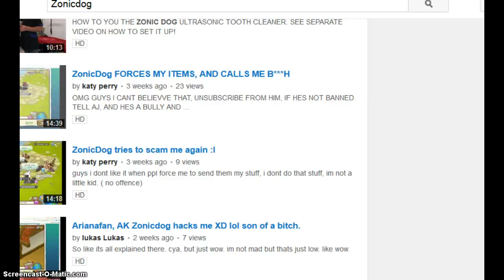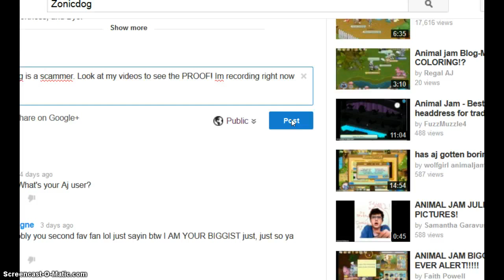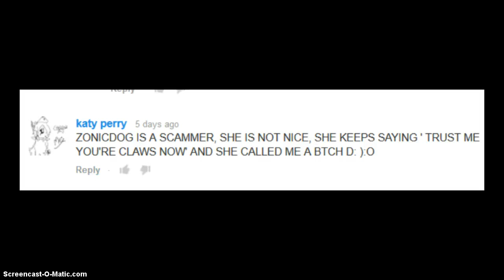The biggest scammer EVER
SO. The story is i went to a giveaway and the host is a SCAMMER?